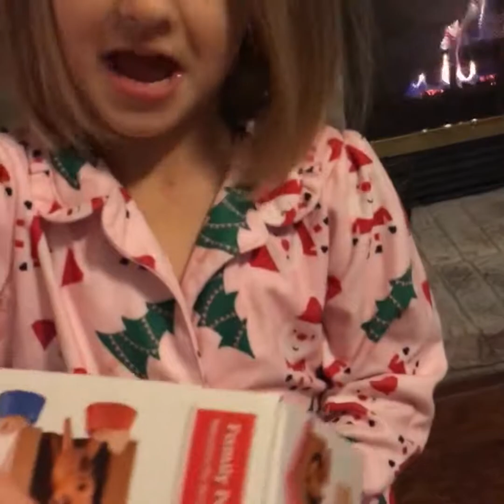Christmas Special! Christmas Morning Opening Presents by the Fire!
Hi, everyone! We originally weren’t going to post anything from any of our Christmas gatherings, but since you are becoming a part of our family, too, I decided to share some footage. It’s not in VLOG-style by any means, but it’s certainly part of the Plemmons family life together. We hope you all had a blessed Christmas, too!